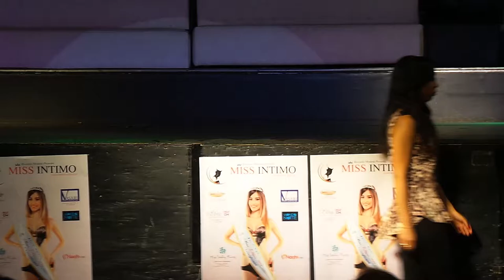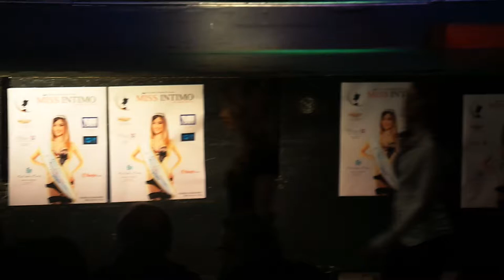Beautiful & Hot Girls - Dance Music Video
Dance music video with beautiful and hot girls at an Italian beauty pageant.